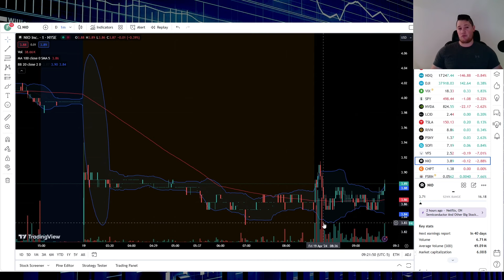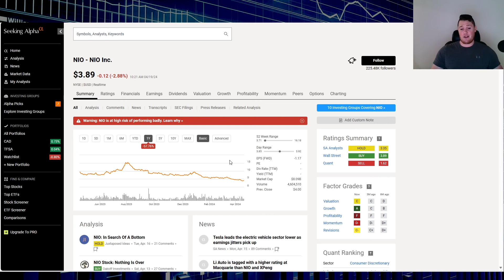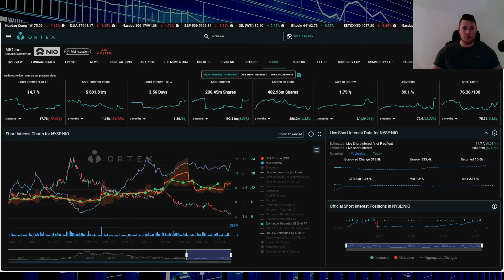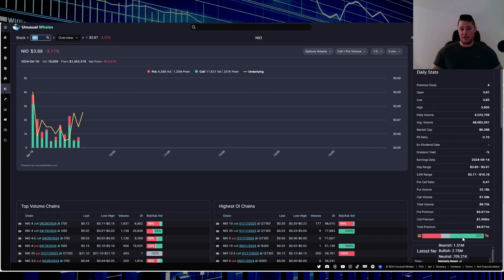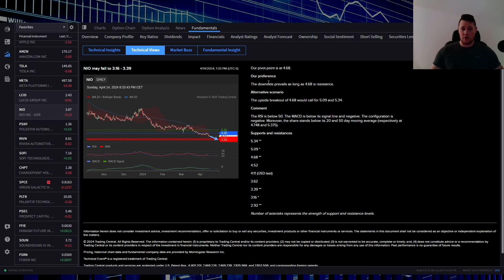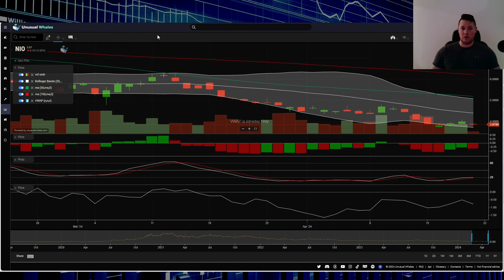WHY NIO Continues to DROP │ What is Coming NEXT for NIO ?! ⚠️ NIO Stock Analysis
I will be talking about various aspects of Nio Inc (NIO) nio niovehicle $nio